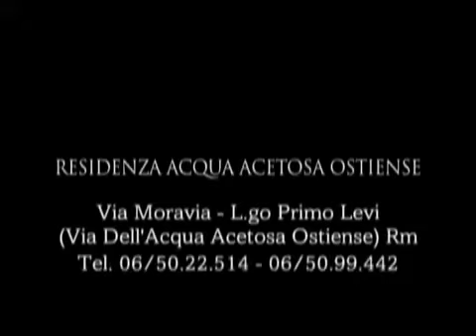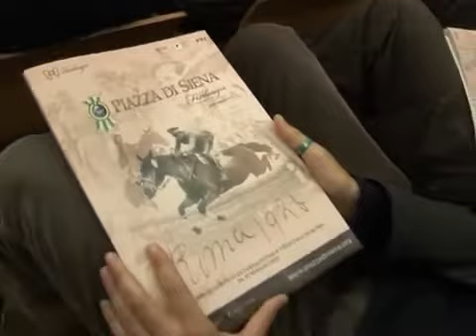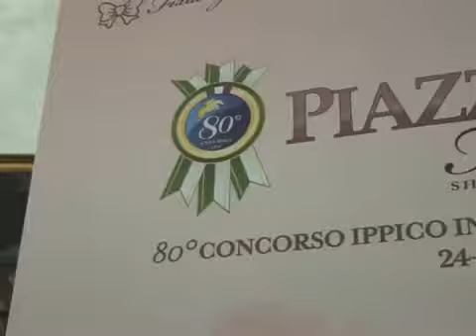Professione Cavallo - Puntata del 25 maggio 2012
PROFESSIONE CAVALLO 6 PUNTATA DI LUCIA GALLI - ELEONORA DI GIUSEPPE - FRANCESCA ROMANA NUCCI.
EDIZIONE SPECIALE 80 ANNI DEL CONCORSO IPPICO DI PIAZZA DI SIENA.